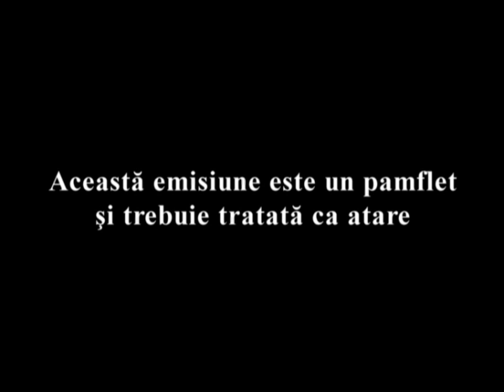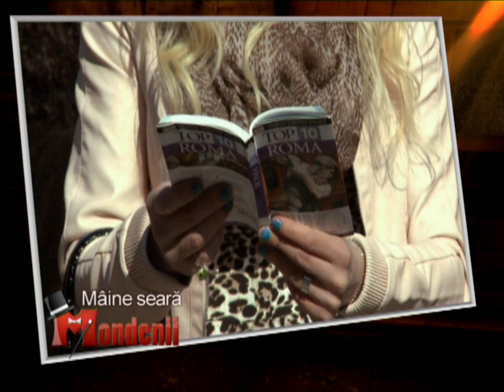Mondenii Sezon 14 EPISOD 3